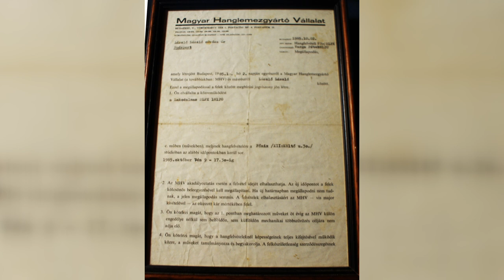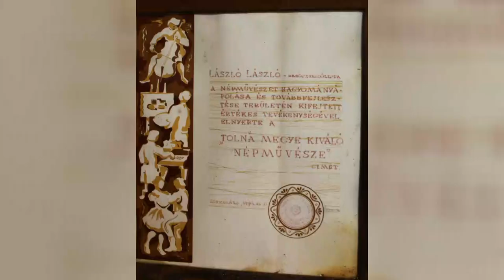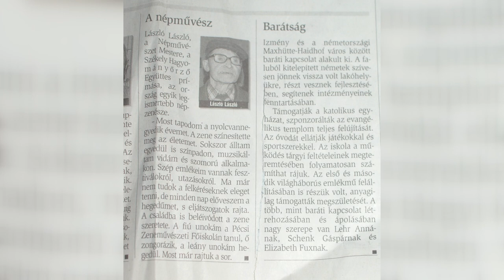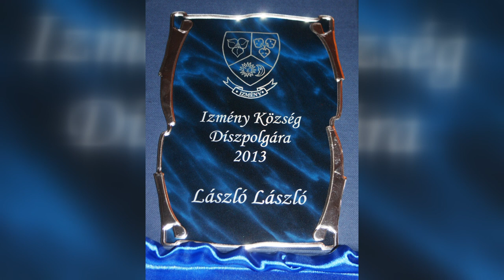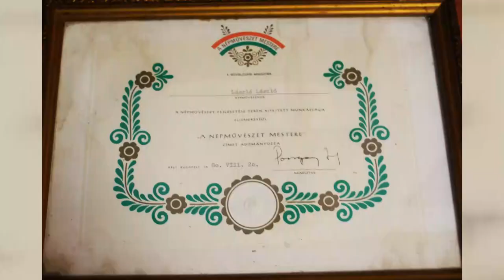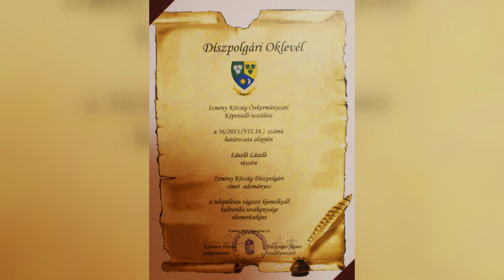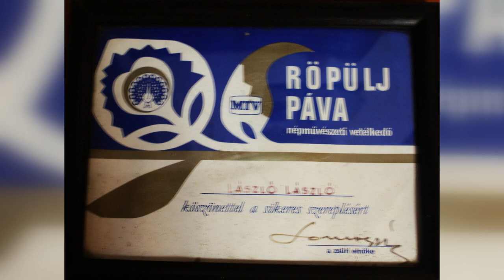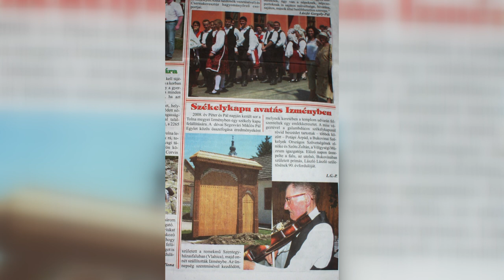Népművészet Mestere - László László zenei öröksége